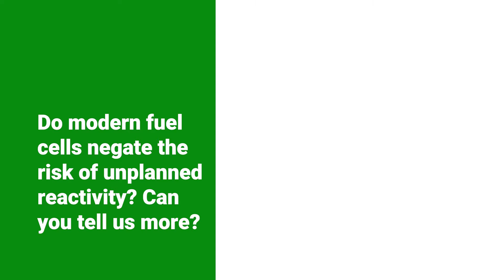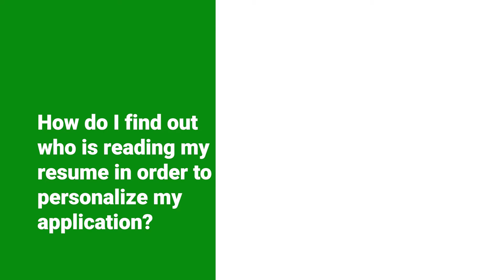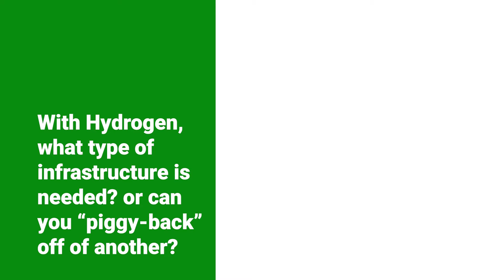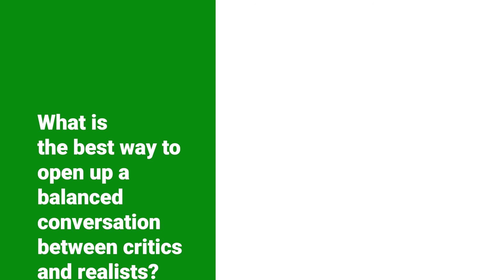Hydrogen In Canada's Energy Mix w/ Michael Matthews: Q&A (Pt.2)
This is part 2 (Q&A) of Michael Matthew's presentation.